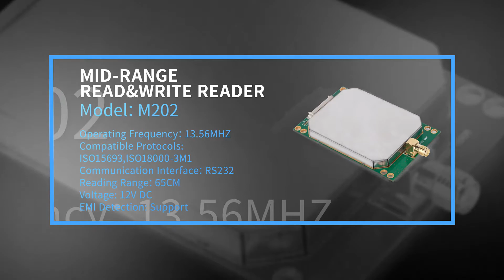Brand focus | Mid-Range Reader Module